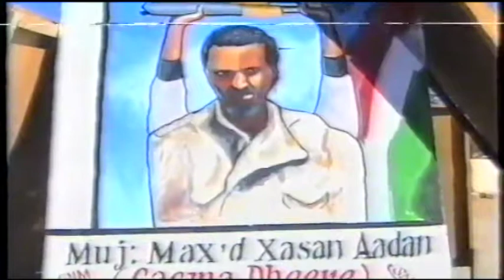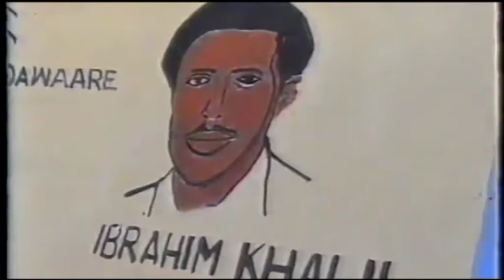mujaahid xasan ciise jaamac oo khayriyada uga qudbadaynaya dadwaynaha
17-oktoobar maalinta shuhadada  SNM